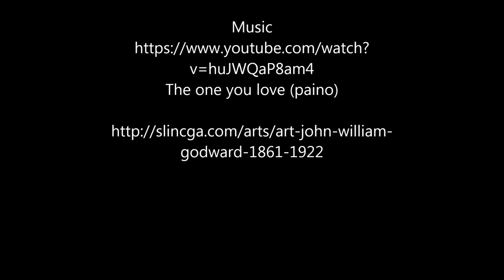John William Godward artworks covered by piano music (the one you love)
John William Godward (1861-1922) was an English painter from the end of the Neo-Classicist era. He was a protégé of Sir Lawrence Alma-Tadema, but his style of painting fell out of favour with the arrival of painters such as Picasso. Wikipedia